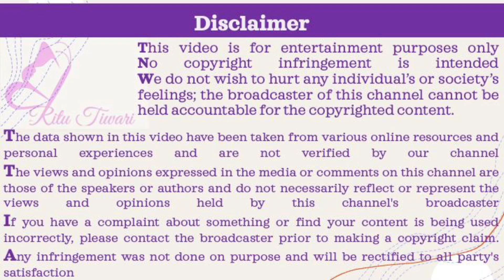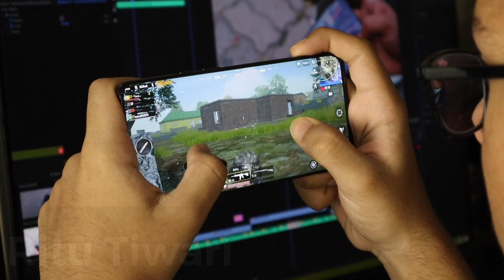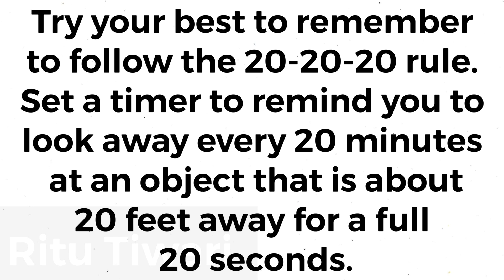आँखों का नम्बर घटाने का आसान तरीक़ा । How to Get Rid of Spectacles Naturally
In this video, I have mentioned the Reason and Causes for the Weak Eyesight Problem. I have tried to bring Natural ways to Get rid of your eyeglasses completely. I have also explained the 20-20-20 method for eyes if we want to do Exercise for Eyes OR give our eyes better Lubrication.
Dr biswaroop Roy Chowdhury also has come up with exercise and some techniques for better eyesight without glasses.

Weak Eyesight | Prevention and cure for removing eyeglasses naturally

चश्मा उतार जाएगा और आँखें पहले की तरह ठीक हो जाएगी ,बस ये कर लो ।How to Remove eyeglasses naturally

I hope this video was useful for you and that you enjoyed the video
Till then be happy and stay beautiful!!!